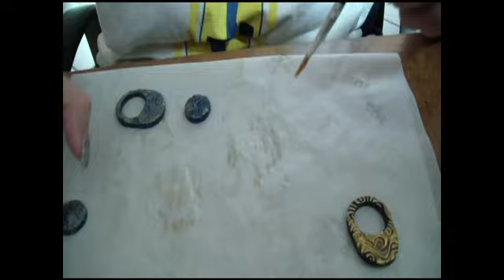Tutorial: Orecchini in fimo "LUCE"!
In questo video vi mostro, come si realizzano il paio di orecchini che vi ho mostrato due video fa.
Spero che il tutorial sia di vostro gradimento, un bacio
Valentina
Mia Pagina FB: